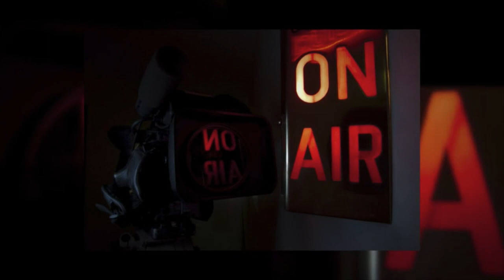Systems Thinker Steven Brant on Profonde TV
Steven Brant discusses making society better with a systems approach.  Host  Phyllis Haynes Profonde TV.